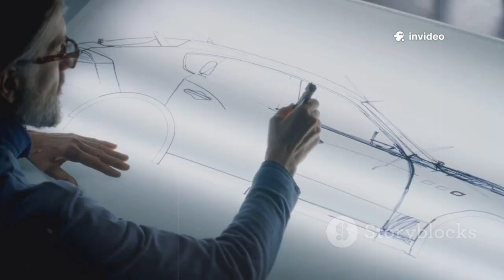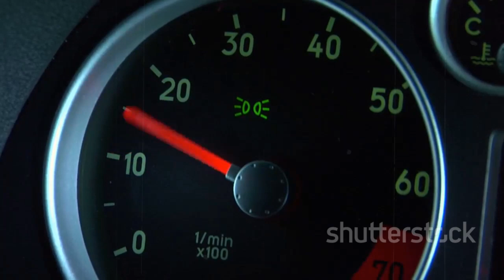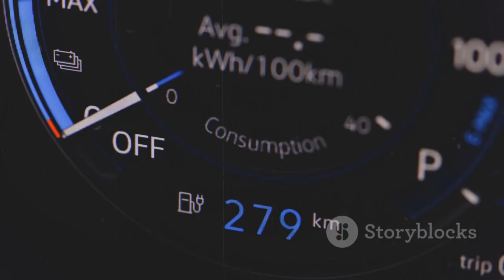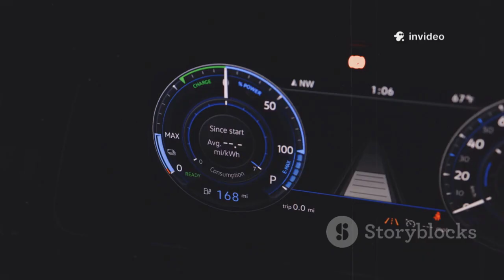Mazda Unveils New Rotary Engine — A Game-Changer Threatening the Electric Vehicle Industry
Discover the revolutionary power of Mazda's new rotary engine and how it’s set to disrupt the electric vehicle industry! In this video, we delve into the innovative technology behind Mazda's bombshell announcement and explore its potential to change the future of automotive performance. With a unique design and unmatched efficiency, the rotary engine could offer a compelling alternative to EVs. Join us as we break down the features, performance metrics, and what this means for car enthusiasts and the environment.